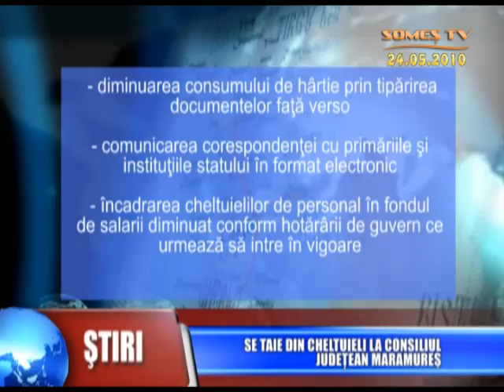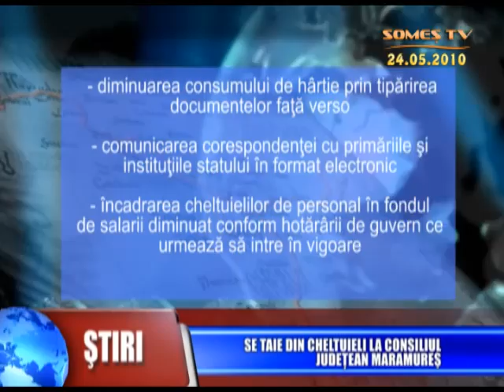05_Se Taie Din Cheltuieli La CJ Maramures